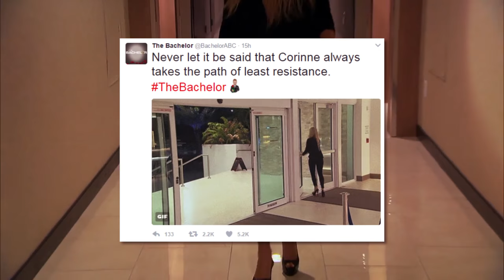History Making Bachelorette Announced - Did Nick Viall Have Sex With Corinne On The Bachelor? (DHR)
Did Corinne take things too far with Nick on The Bachelor this week? The new bachelorette has been revealed. All this & more on today's Daily Hollywood Rundown.